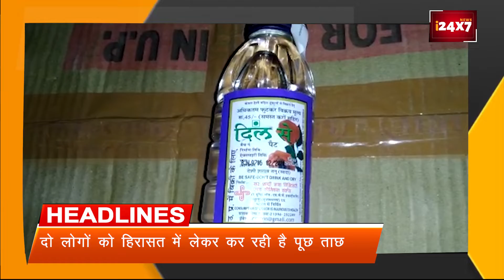हमीरपुर में अवैध शराब का जखीरा बरामद!